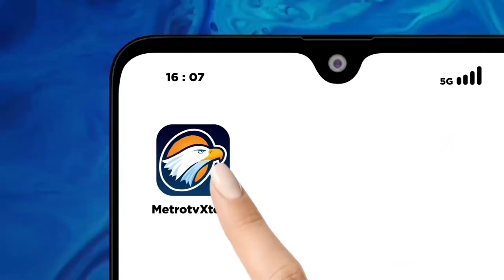Pemungutan Suara Ulang di Polewali Mandar Sepi Pemilih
MetroTV, Pemungutan Suara Ulang Di Dua TPS Di Kabupaten Polewali Mandar, Sulawesi Barat Sepi Pemilih. Dari Total 584 Dpt Di Dua TPS, Warga Yang Datang Menyalurkan Hak Suaranya Tidak Mencapai 50 Persen.